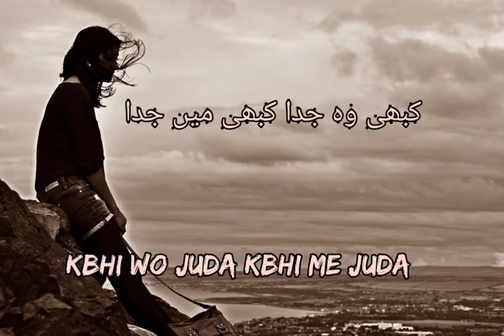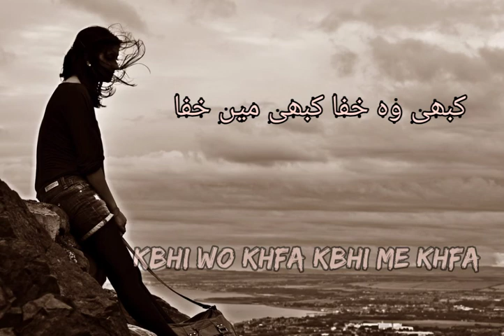kbhi wo juda|urdu sad poetry|status&music